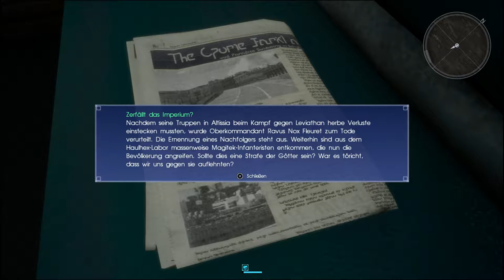Final Fantasy XV #036 Boss: Todesklaue [HD] Deutsch German Let´s Play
Was wird uns heute erwarten in dem neuesten Ableger von Final Fantasy XV? Wir werden es bestimmt rausfinden.
Ich wünsche euch viel spaß mit dem Let´s play.
Natürlich würde ich mich sehr über ein Abo freuen :-)

Aktuelles Projekt:

-Destiny
-Batman Arkham Knight
-Uncharted 4